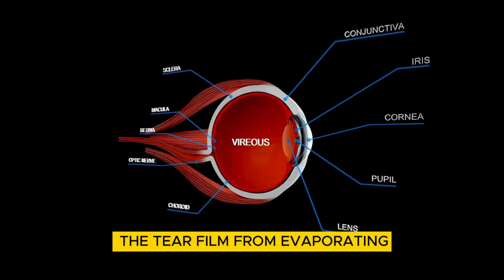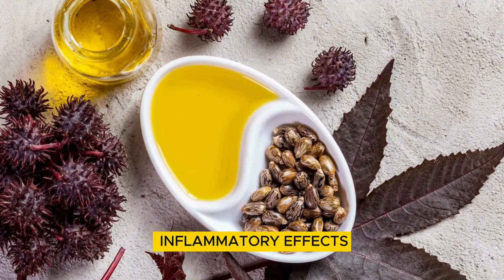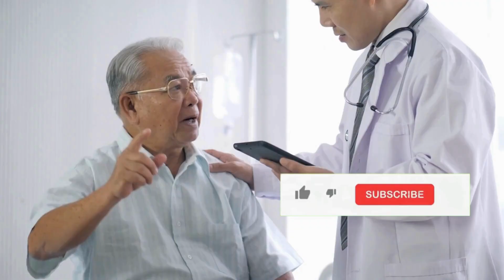Castor Oil for Your Eyes: Dry Eyes, Cataracts, Eye Floaters, Eye Bags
Castor oil is going viral on social media as a natural remedy for eye problems—but is it really safe to use around your eyes? In this video, we uncover the truth about castor oil for dry eyes, eyelash growth, eye bags, blepharitis, meibomian gland dysfunction, cataracts, and floaters using real science and medical research.

Many people are putting 100% castor oil directly in their eyes without knowing the risks. Before you try it, watch this full video to learn:

✅ Does castor oil actually help dry eyes?
✅ Can castor oil grow eyelashes naturally?
✅ Is castor oil good for eye bags and eyelid swelling?
✅ Does castor oil treat blepharitis and MGD?
✅ Can it cure cataracts or eye floaters?
✅ Is castor oil safe to put in your eyes?
✅ What type of castor oil is safe for eyes?

You’ll also discover why some eye drops like Restasis contain castor oil, and why doctors warn against using regular castor oil as eye drops due to infection risk, acidity, and irritation.

📌 Watch till the end for safety tips and what to use instead of pure castor oil.